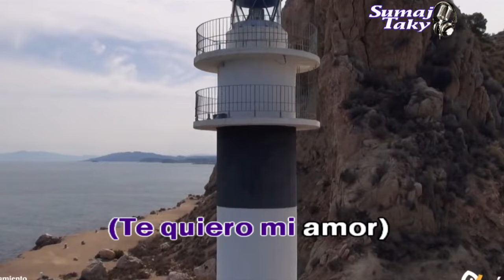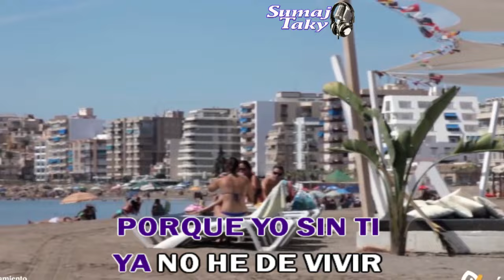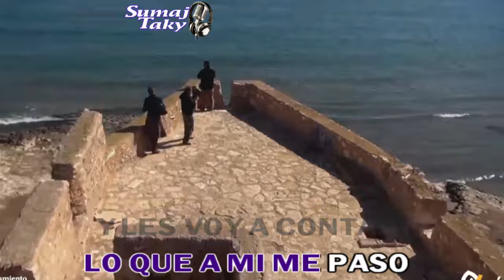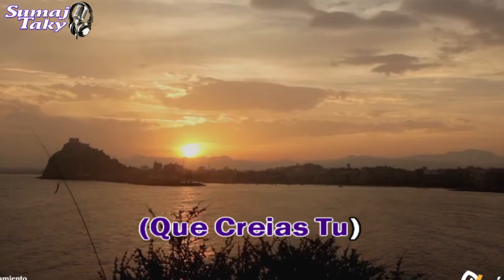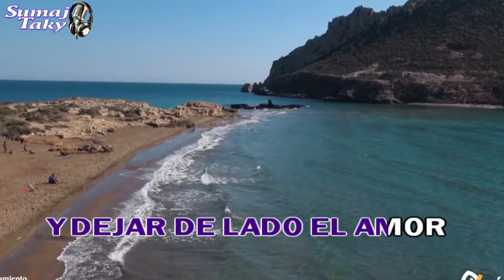LOS JHARIS DE ÑAÑA PARRANDITA KARAOKE